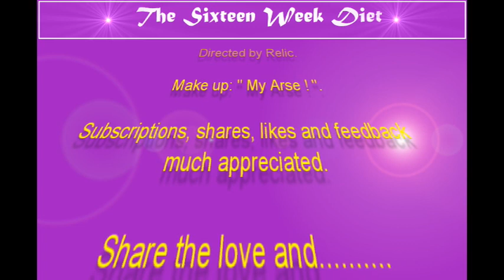Cake Stealer -Banter with Ree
Just a little banter with Ree, she could not wait, still warm from the oven.